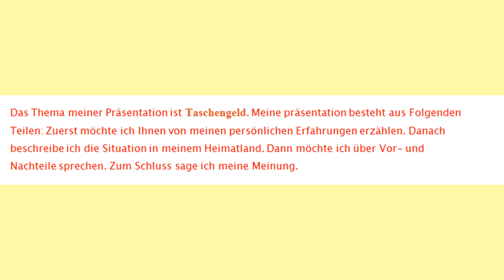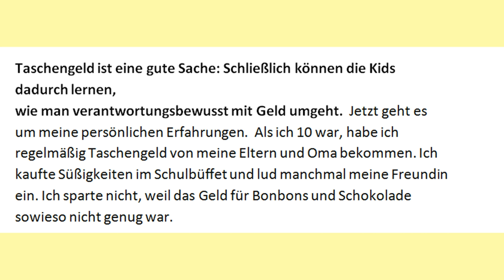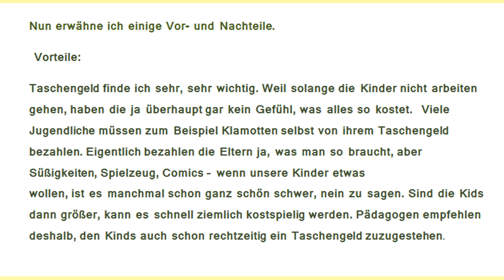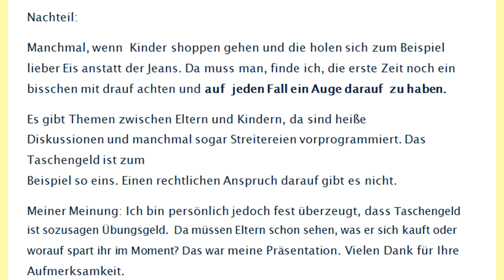Goethe-Zertifikat B1 Prüfung Sprechen Thema: Taschengeld